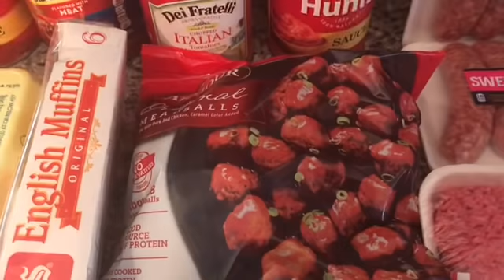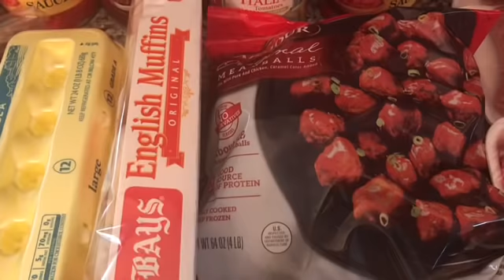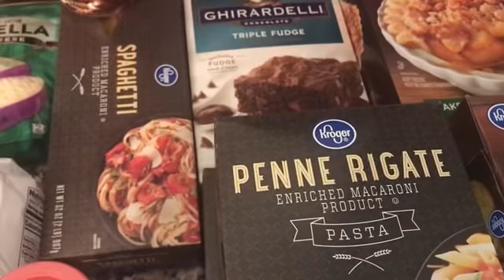KROGER GROCERY HAUL. 5-15-19